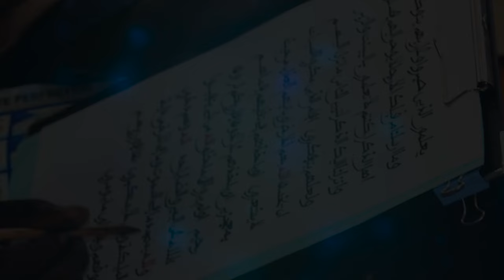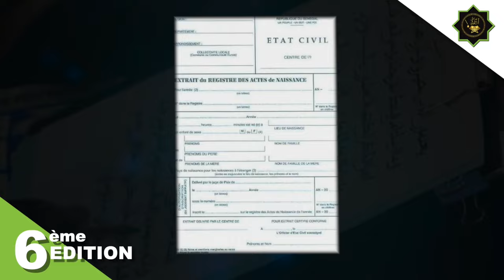🔴Urgent Léral li khéw Serigne Cheikhouna sur le nouveau mensonge de deux millards